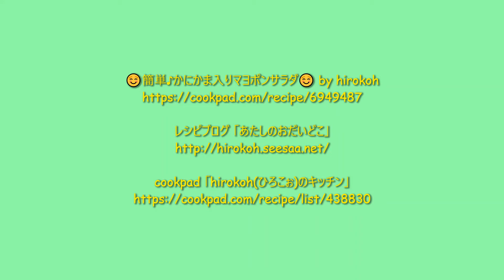★レシピ動画★お弁当にも☆簡単♪かにかま入りマヨポンサラダ★【hirokoh(ひろこぉ)のおだいどこ】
食物繊維たっぷりなセロリを使ったマヨネーズとぽん酢味の食べやすいサラダです♪
お弁当のおかずにもオススメです☆
☺簡単♪かにかま入りマヨポンサラダ☺ by hirokoh